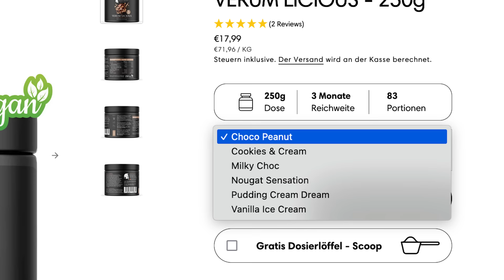Urs nur 3. bei den Arnolds: Woran hat's gelegen? 🤔 Hadi knockt Samson aus!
Themen:
(00:00:00)-Einleitung
(00:01:43)-CLASSIC PHYSIQUE
(00:04:59)-Wesley Vissers der verdiente Sieger?
(00:12:44)-Was war los mit Ramon Dino?
(00:16:17)-Was ist bei Urs passiert?
(00:28:33)-Trainerfragen
(00:35:55)-War bei Breon Ansley mehr drin?
(00:39:49)-Wie wegweisend war das Ergebnis?
(00:46:32)-MEN'S OPEN
(00:51:13)-Qualität des Line-ups
(00:54:40)-Duell zwischen Hadi und Samson
(00:57:32)-Warum hat Hadi gewonnen?
(01:04:06)-Was hat Samson falsch gemacht?
(01:09:04)-Akim Williams vs. Samson Dauda
(01:16:29)-Kostenloser Livestream
(01:21:08)-Strongman
(01:24:47)-Preisgeld 2025